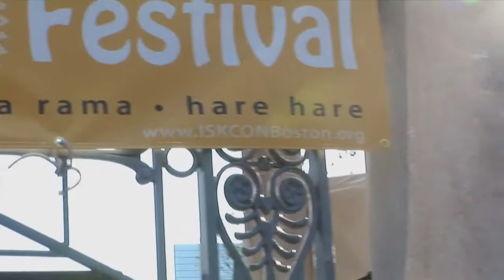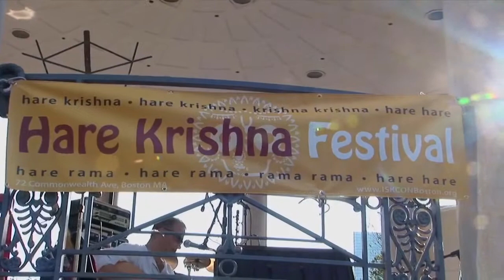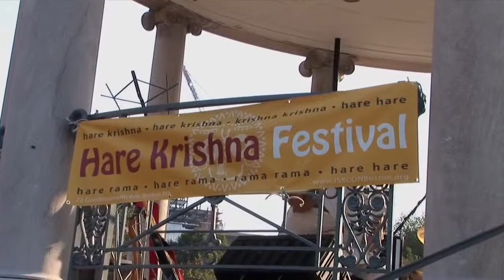HH Candramauli Swami - Ratha Yatra in Boston - 2008